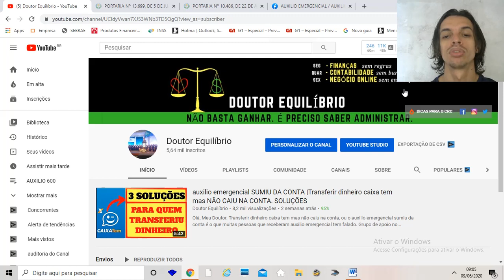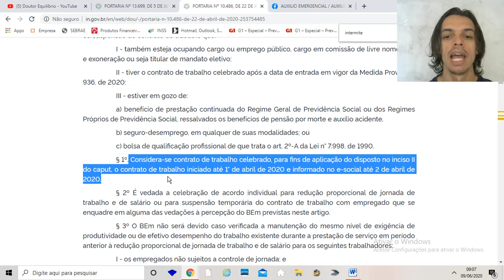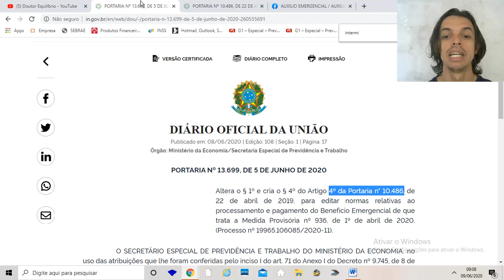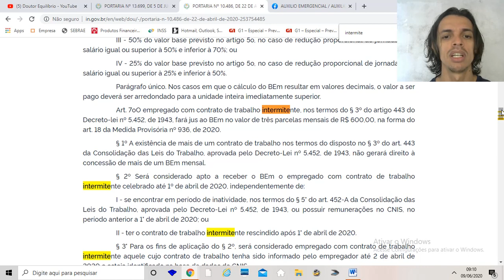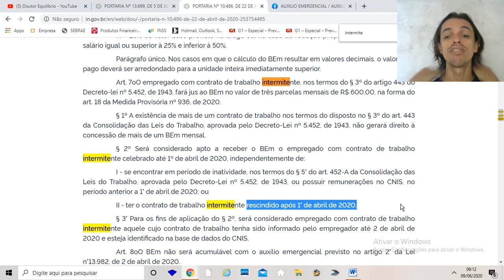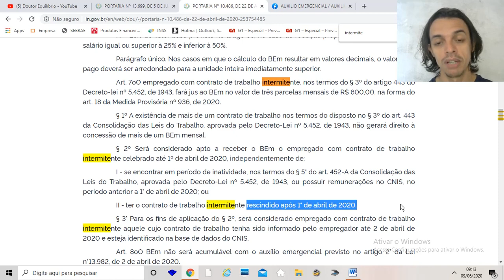Auxilio BEm INTERMITENTE - DEI BAIXA NA CARTEIRA | tenho direito as três parcelas do Bem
Nesse vídeo iremos responder à duas perguntas: Alteração pela portaria 13.699 e se quem deu baixa na carteira tem direito às três parcelas do Bem para intermitente

PORTARIA Nº 13.699, DE 5 DE JUNHO DE 2020

Altera o § 1º e cria o § 4º do Artigo 4º da Portaria n° 10.486, de 22 de abril de 2019, para editar normas relativas ao processamento e pagamento do Benefício Emergencial de que trata a Medida Provisória nº 936, de 1º de abril de 2020. (Processo nº 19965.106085/2020-11).

O SECRETÁRIO ESPECIAL DE PREVIDÊNCIA E TRABALHO DO MINISTÉRIO DA ECONOMIA, no uso das atribuições que lhe foram conferidas pelo inciso I do art. 71 do Anexo I do Decreto nº 9.745, de 8 de abril de 2019, e considerando a Medida Provisória nº 936, de 1° de abril de 2020, resolve

Art. 1º Alterar o §1º do Artigo 4º da Portaria n° 10.486, de 22 de abril de 2019, que passa a vigorar com a seguinte redação:

"Art. 4º .

§ 1º Considera-se contrato de trabalho celebrado, para fins de aplicação do disposto no inciso II do caput, o contrato de trabalho iniciado até 1° de abril de 2020 e informado no e-social ou constante na base do CNIS até 2 de abril de 2020" (NR).

Art. 2º Criar o § 4º do Artigo 4º da Portaria n° 10.486, de 22 de abril de 2019, com a seguinte redação:

§ 4º Poderão ser utilizadas outras bases de dados à disposição da Secretaria Especial de Previdência e Trabalho do Ministério da Economia para validação das datas dispostas no § 1º.

Art. 3º Esta Portaria entra em vigor na data de sua publicação.

BRUNO BIANCO LEAL